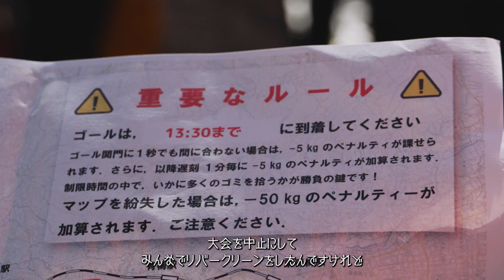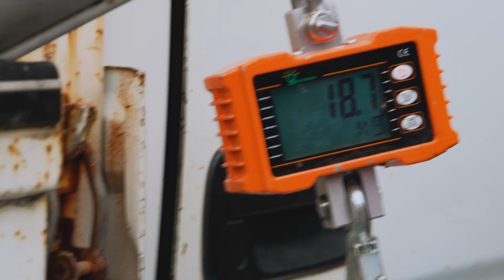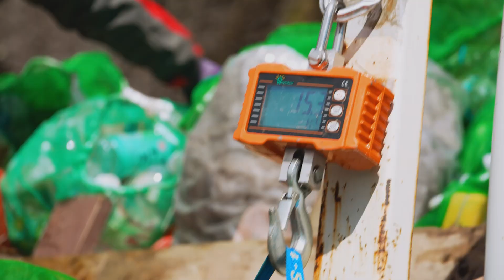青梅リバークリーンマラソン Supported by JACK WOLFSKIN DISCOVERY CLUB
自然を守るオオカミに倣った環境保全プロジェクト「WOLFUND/ウルファンド」の一環として開催している、アウトドアアクティビティ体験型イベント「DISCOVERY CLUB」。

昨年12月に、2023年度御岳エリアで開催したイベント売上金の一部を、同じ御岳エリアで環境保全活動を継続して取り組んでいる「みたけレースラフティング」様の活動へ寄付を実施しました。その活動の一つである「青梅リバークリーンマラソン」第８回目が先日開催され、ジャック・ウルフスキンメンバーも参加。今回の動画では、先日開催されたイベントの模様とご参加者のメッセージをお届けします。

《青梅リバークリーンマラソン》
東日本台風の被害を受け、2020年から発足したリバークリーン活動。過去７回の開催のもと累積約7,620kgのゴミを回収。チーム毎にラフティングをし、ゴミを回収しながらゴールを目指す、クリーンイベントです。